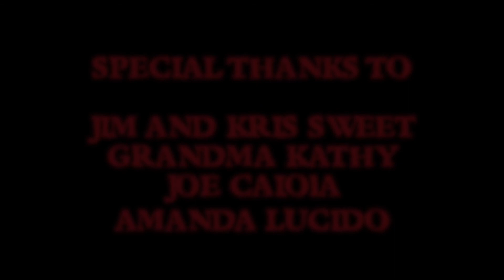Cockroach Short Film | Surreal Horror Romance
James finds himself in a dark void surrounded by strange beings and fever dreams of a lost love.